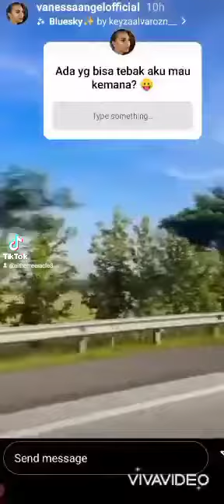Kronologi Kecelakaan Celebrity Vanessa Angel